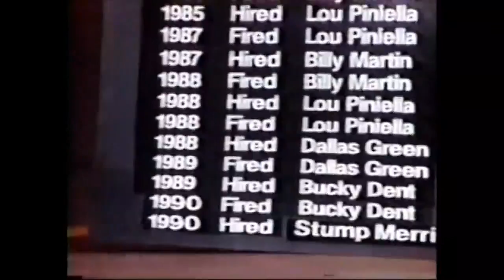OffScriptOn9: WUSA9's Glenn Brenner lost battle to same cancer as Sen. McCain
Glenn Brenner, the city's best-known TV sportscaster, was a colleague and friend here at Channel 9. He died in 1992 from the same cancer that Sen. McCain is battling now. He was only 44 years old.